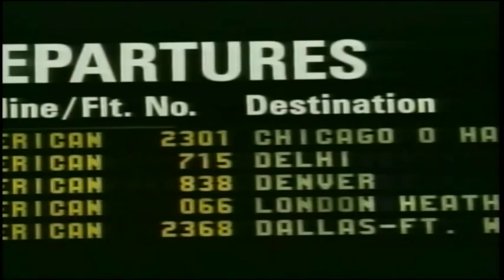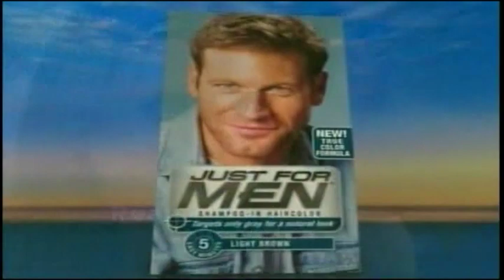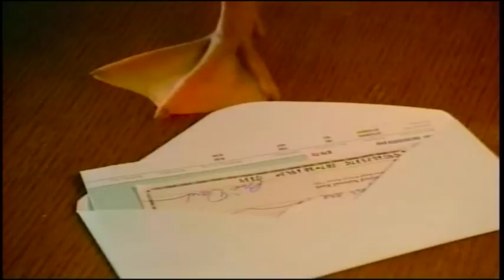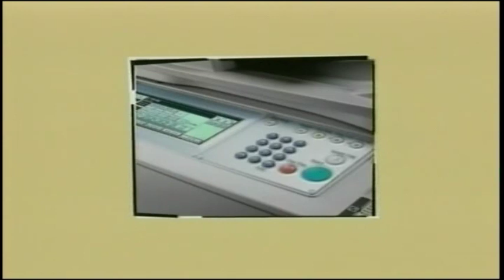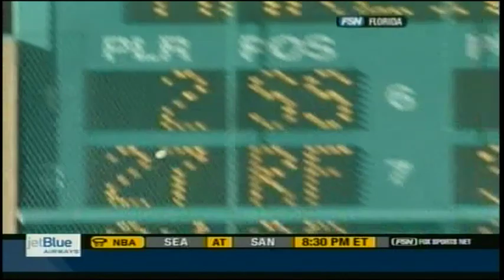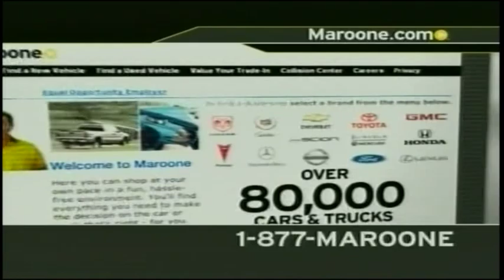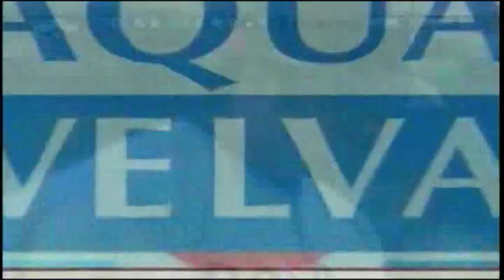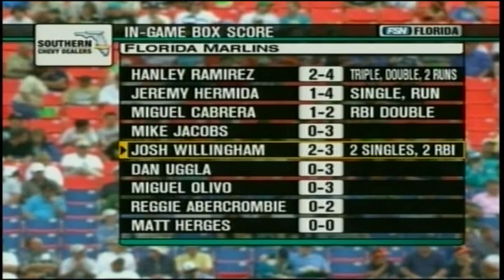San Diego Padres @ Florida Marlins - April 11, 2006 - Joe Borowski, Sergio Mitre, Joe Girardi